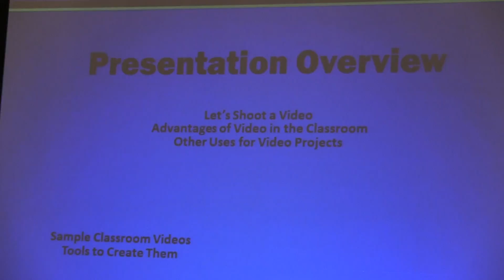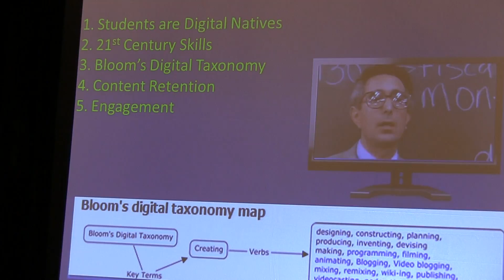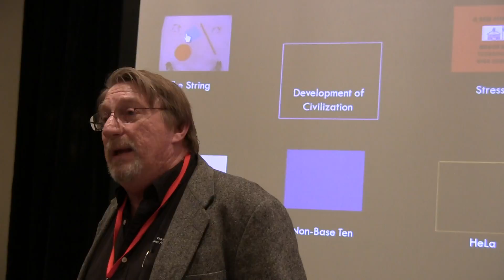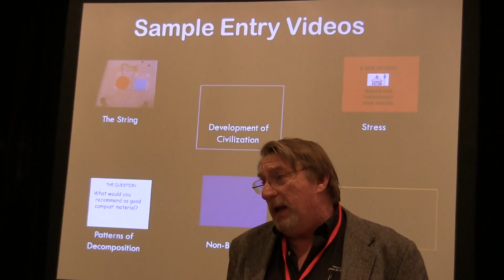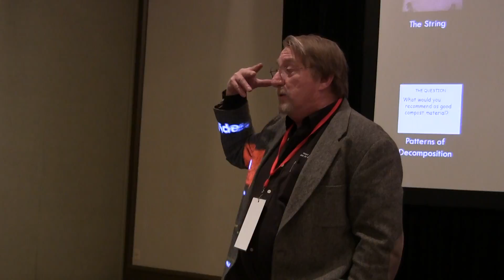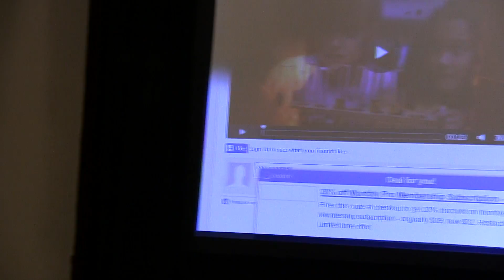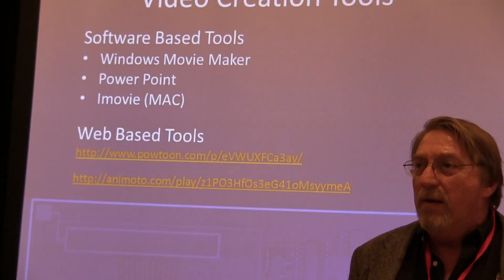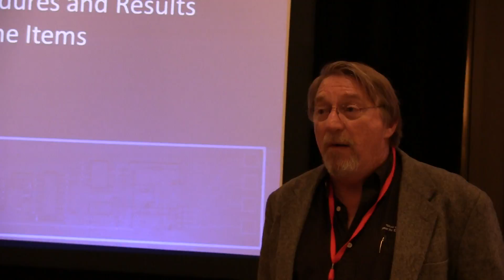Creating Classroom Videos - T-STEM Conference 2014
Presenters from Texas Tech Provide instruction for educators for creating their own videos.

Presented by John Chandler